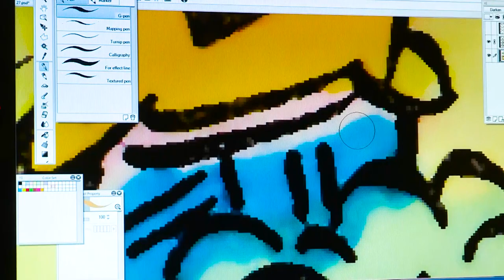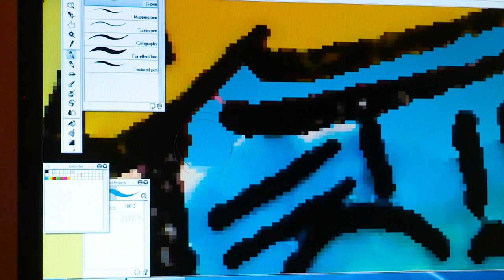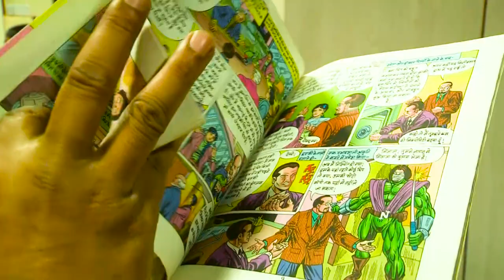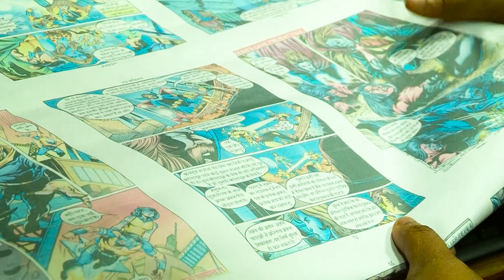Explore topics ‪‪Comic Book| Comics Video in hindi| by the thaat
Some place music crtsy: Raj comics

Explore topics ‪‪Comic Book
Raj comics office,

the thaat,